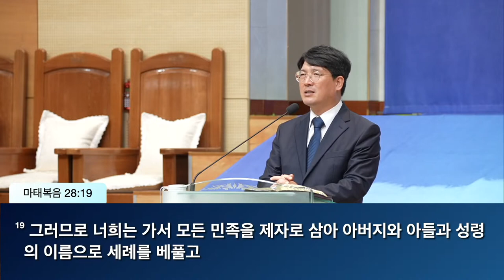2023. 8. 20 주일 설교 | 영혼을 관리하라 | 설교 : 이성준 담임목사